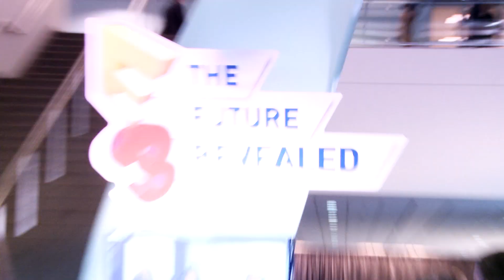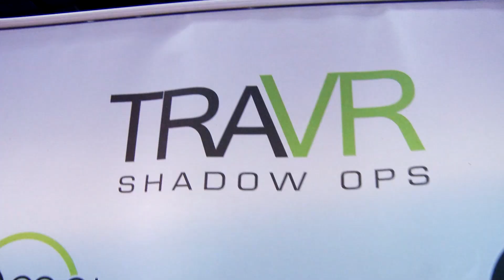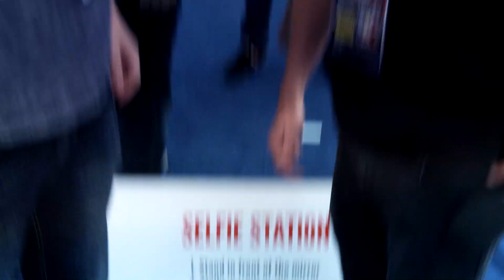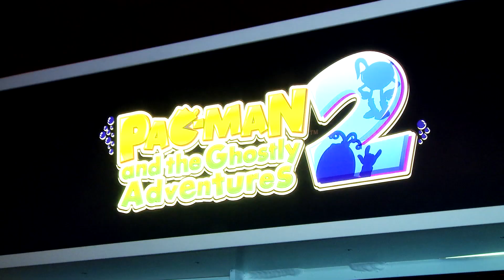Warum liegt hier überhaupt Stroh rum?! E3 Day mit Gronkh und Sarazar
Die Superhomies nehmen euch mit auf ihre Tour über die E3 2014 mit Br4mm3n, Hardi, Fabian Siegismund und Kelly!